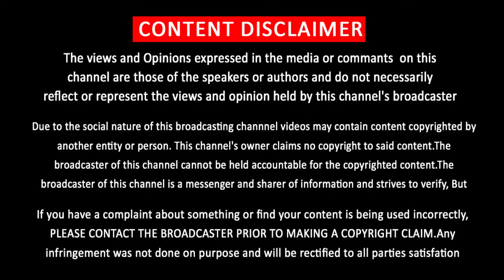விஜயுடன் நடிக்க இத்தனை கோடி சம்பளம் - Vijay Movie Mass Role – Goundamani Sudden Meeting - Beast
விஜயுடன் நடிக்க இத்தனை கோடி சம்பளம் - Vijay Movie Mass Role – Goundamani Sudden Meeting – Selvaraghavan – Sivakarthikeyan – Vijay New Update

அடுத்த படத்திற்காக கவுண்டமனியுடன் சந்திப்பு  ……. விஜயுடன் நடிக்க இத்தனை கோடி